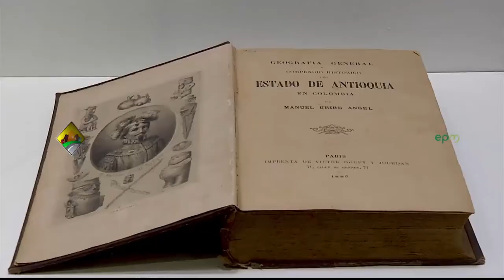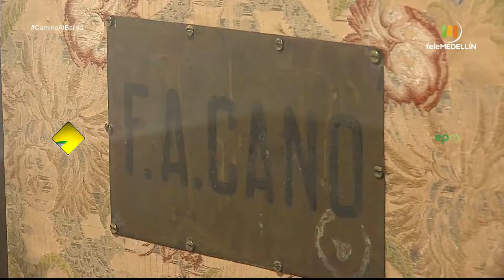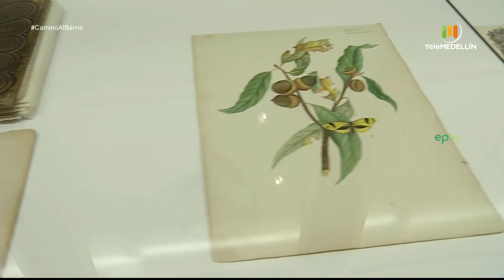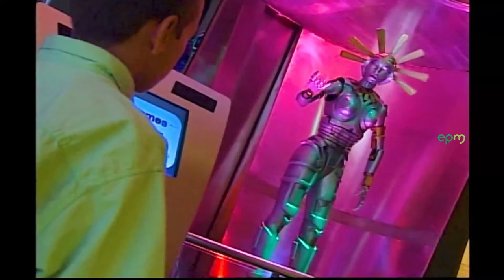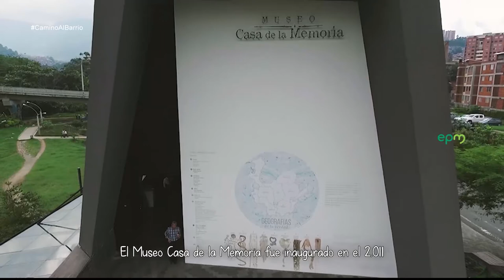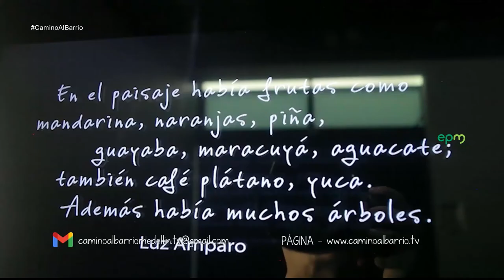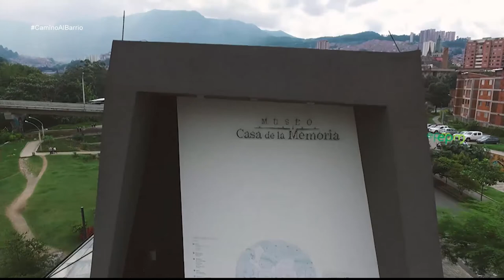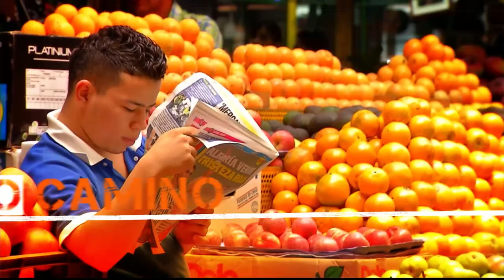Especial: MUSEOS [Camino al barrio] Telemedellín